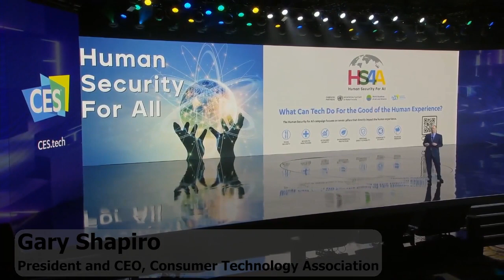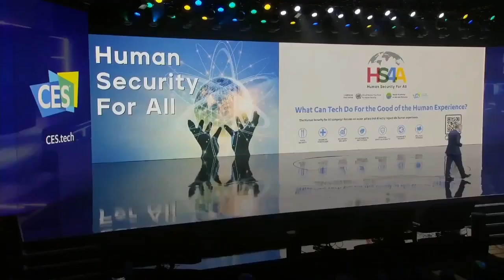Technological Innovations for Human Security | CES 2023 | Gary Shapiro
Event: Technological Innovations for Human Security:  HS4A at CES 2023
Speaker: Gary Shapiro
Date: January 5, 2022
Session: Opening Keynote